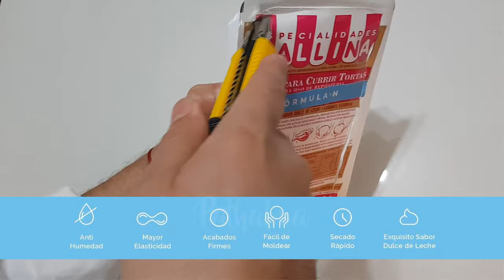TORTA CHIMUELO 🐲 PASO A PASO! | NIGHT FURY CAKE HOW TO TRAIN YOUR DRAGON!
Hoy traemos un nuevo pastel súper fácil de hacer de como entrenar a tu dragon y queríamos compartirla con ustedes el paso a paso, como siempre, toda la decoración está hecha de fondant y  pasta de goma de ESPECIALIDADES BALLINA , con los colores de Laboratorio Fleibor s.r.l.
Muchas Gracias!!!